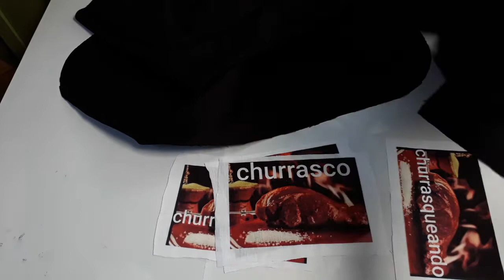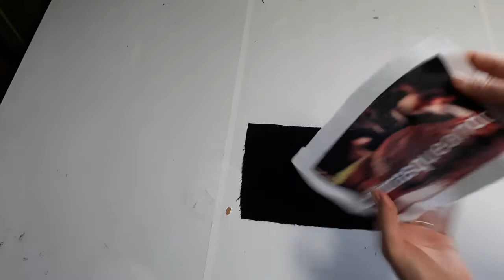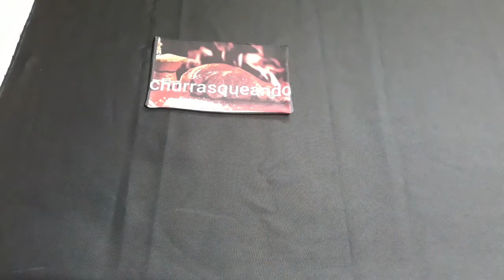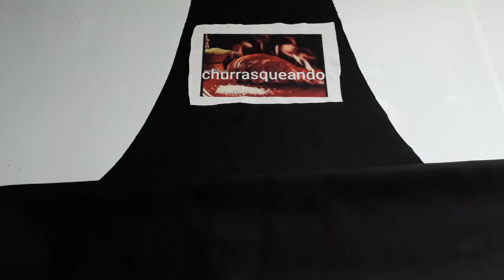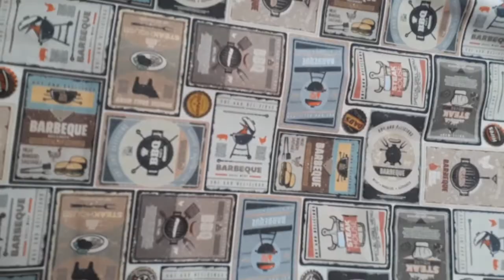avental para churrasqueiro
Dicas super criativas para você que já costura e quer aprender mais sobre artesanatos.  Nesse vídeo eu mostro como fazer um lindo avental para churrasqueiro.  Avental muito útil para o dia de churrasco.  obrigada por assistir o vídeo se inscreva no canal e não deixe de assistir o próximo vídeo tem dicas muito criativa para você.